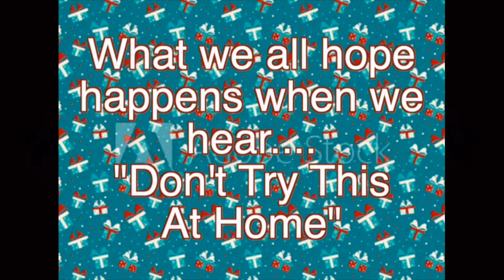Dec 8th Morning Announcements